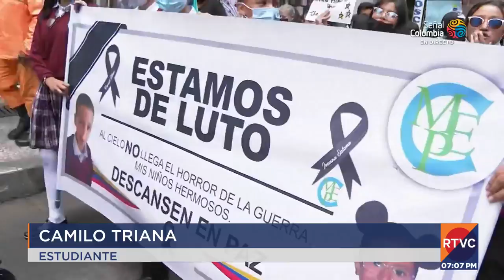Sigue el homenaje por los niños muertos en atentado en Bogotá | RTVC Noticias